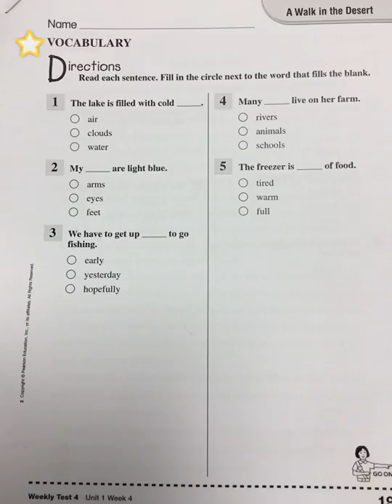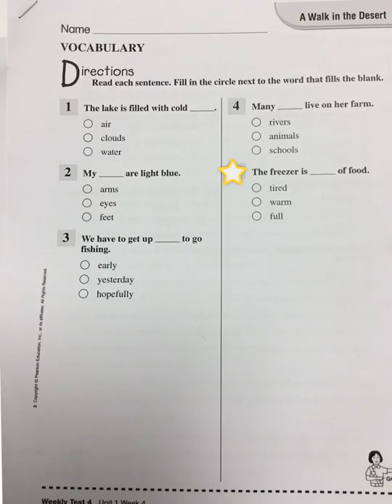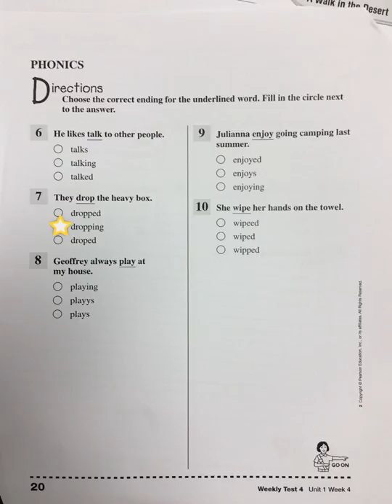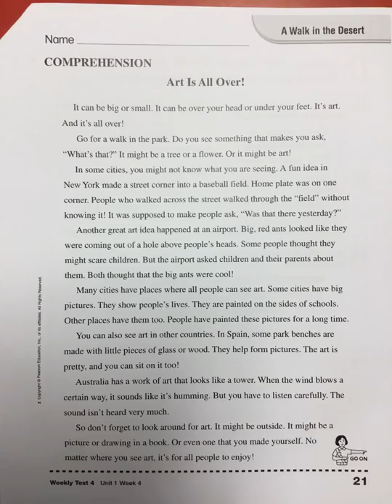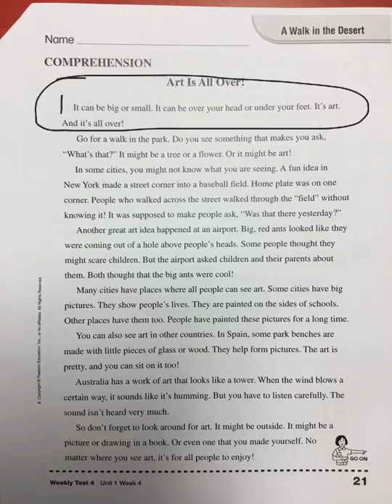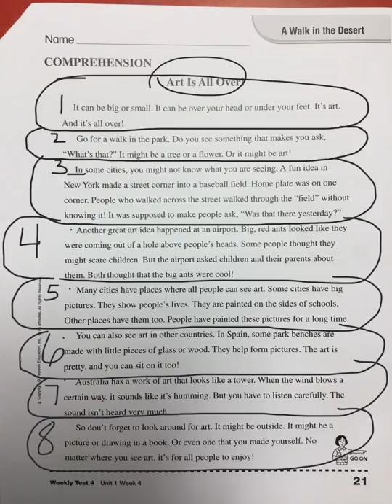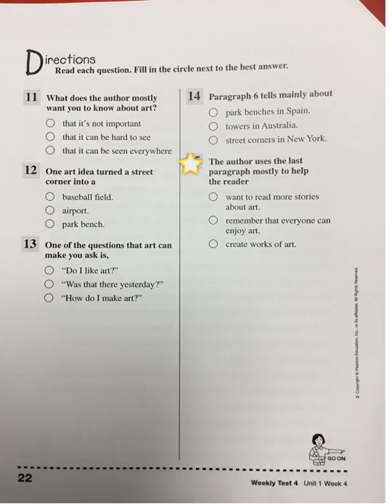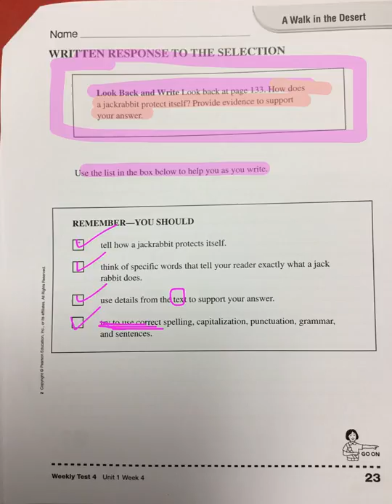A walk in the desert TEST